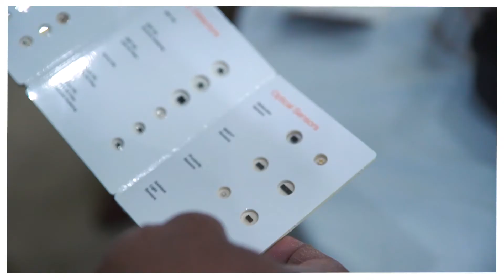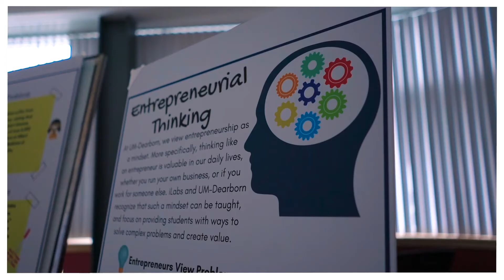2018 UM-Dearborn Robotics Day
UM-Dearborn and the National Center for Manufacturing Sciences co-hosted the 8th annual MI Robotics event on Friday, April 27, 2018. Held at the Institute for Advanced Vehicle Systems, participants learned about cutting-edge research advancements and heard from industry leaders.